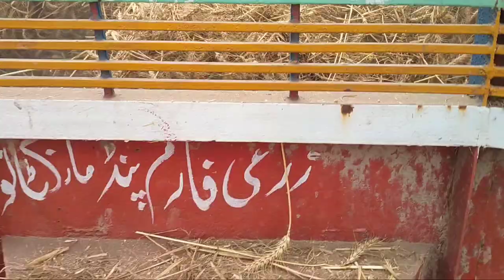wheat therasher Machine | gandam ki gwai | agriculture machine